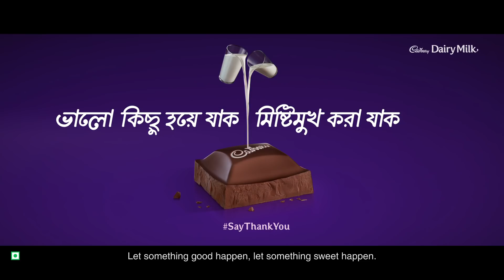Cadbury Dairy Milk – Laundry | 40 secs in Bengali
All the little things they do for us go a long way in making our lives easier. They take so little and yet do so much. SayThankYou to those who stand behind us.